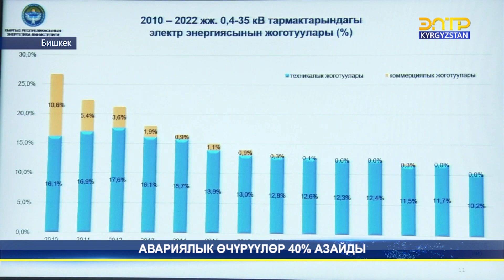АВАРИЯЛЫК ӨЧҮРҮҮЛӨР 40% АЗАЙДЫ